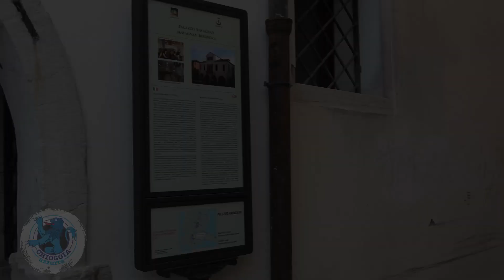BILANCIO PARTECIPATIVO IN RIVA VENA COLLOCATI I CARTELLI TURISTICI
I lavori da realizzarsi nell’ambito del bilancio partecipativo in Riva Vena, attenzionati a cura dell'ufficio Politiche Comunitarie stanno proseguendo, per il momento le spallette del Ponte Scarpa sono state ridipinte, ridando valore alla struttura che ora è in attesa dei corrimano.
Nel frattempo sono state posizionate le targhe multilingue esplicative utili non solo ai turisti, segnalato il percorso turistico Riva Vena, in Corso del popolo sempre all’altezza del ponte Scarpa, lo stesso ponte e Palazzo Ravagnan.
Il progetto continua a essere seguito con impegno per dare ulteriore valore all’area turistica.